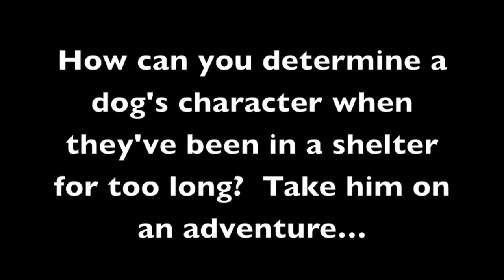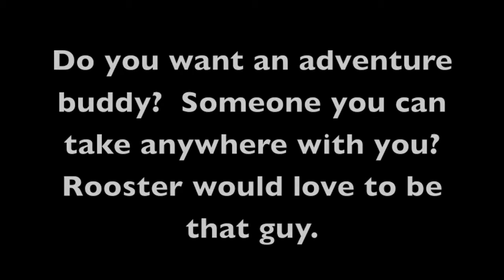Rooster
Rooster takes a day trip away from the shelter and takes in some tailgating and a Braves game.  He's ready to be your adventure buddy.

If you'd like to know more about Rooster and are interested in adopting, please